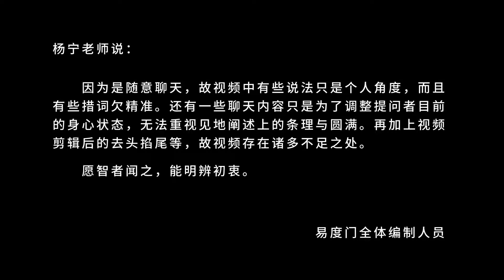要彻底改装 需深信佛法 易度门 聊天室汇辑2012年3月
要彻底改装　需深信佛法
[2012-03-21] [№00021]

Last update at 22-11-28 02:42:20

关于杨宁